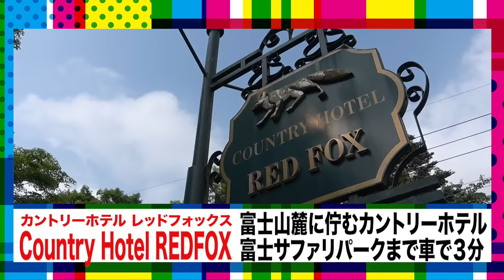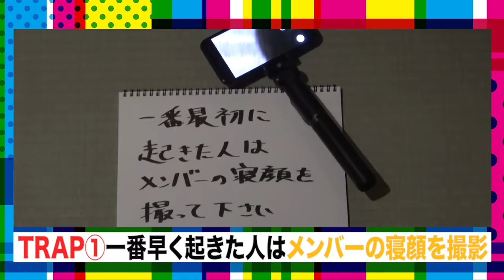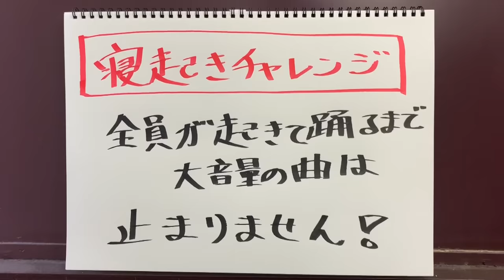SixTONES【10万円アポなし旅】１泊2日弾丸バスツアー第２弾！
どうも「SixTONES」（ストーンズ）です!
今回は予算10万円！1泊2日のアポなしバスツアーの第２弾！
夕食が終わって宿までの道中
暇だったのでSnow Manの渡辺翔太にアポなし電話！
なんととんでもない展開に！
なんてふざけている間に宿に到着！
初めての６人部屋に大興奮！
大はしゃぎしすぎて正直全然眠れませんでした！
さらに寝起きに、またまたとんでもないことをさせられました…
予測不能の展開を一緒に見てドキドキして楽しんでください！